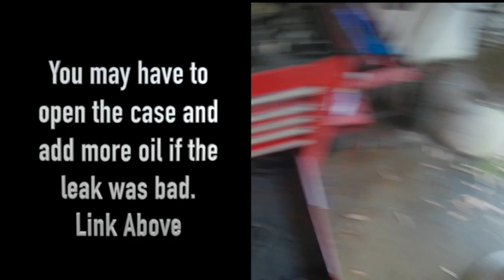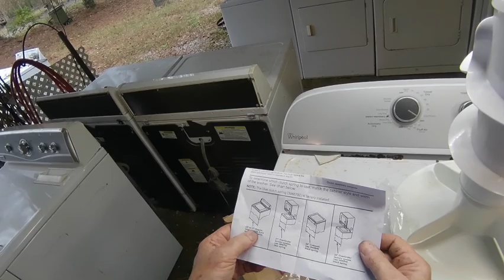How To Replace the Worm Gear Seal in a Whirlpool Washer Transmission: A DIY Guide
In this video, we'll walk you through replacing the worm gear seal on a Whirlpool transmission. The worm gear seal is an important component that helps to prevent oil leaks and keep your washing machine running smoothly. If you're experiencing a leak in your washer's transmission, it's essential to address this issue as soon as possible to prevent further damage.

We will show you how to access the transmission and remove the old seal. Then, we demonstrate how to properly install the new seal, ensuring that it is seated correctly and no leaks occur. We also provide some tips and tricks to make the process easier.

As a bonus, we also installed a new clutch on this repaired transmission.

Whether you're a seasoned DIYer or new to home repairs, this video will provide step-by-step instructions to successfully replace the worm gear seal on your Whirlpool washer. So, if you're experiencing a leak, don't hesitate to try this repair!

Gearcase Input Seal Equivalent to Whirlpool 285352

Clutch Kit 285785 Replacement Part for Washer Whirlpool

Send me something:
Harper & Knowles
2945 Highway 1153
Oakdale, LA 71463

My Gear

My Vlog Camera

My Backup Camera

My Studio Camera

My Wireless Camera Controller

My Preferred Memory Card For Cameras

My Portable Charger

My Studio Microphone

My Lavalier Microphone

My Studio Teleprompter

My iPhone Gimbal

My iPhone Chest Mount

My Main Studio Light

My Secondary Studio Light

My External Hard Drive

My Publications

My pen name is Cal Kasheau. Hey, I'd like to shamelessly promote my literary accomplishments while I have your attention. I have several short story titles you can get on Amazon; the links are below. Some are humorous, some reflect events in my life, and some are legends I heard of as a child in the swamps of Louisiana. They are only a dollar or two, and most are free with Kindle unlimited membership. I hope you will take the time to read one or two and give me your honest opinion in the comments on whether or not I should continue to pursue a side gig as an author.

The Legend of the Loup Garou: A Louisiana Horror Story

The Legend of the Parlangua: A Louisiana Swamp Tale

The Fuzz vs, The Buzz: A Backwoods Beekeeper Meets a Traffic Cop

The Story of Buster the Cat: How I survived the Ride From Hell

Tell a Story ,Teach a Lesson

The Dreaded BMI Index: How it Was that I Went on a Diet

My Misadventures as a Moonshiner

The Magic Blanket

All the Girls I've Loved: A series of stories about a young man's life and the women he loved